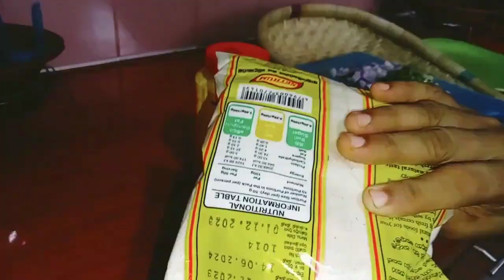ഒരു തവണയെങ്കിലും ഇത് പോലൊന്നു കഴിച്ചുനോക്കിക്കേ 😋| Reni's family vlog | cooking vlog